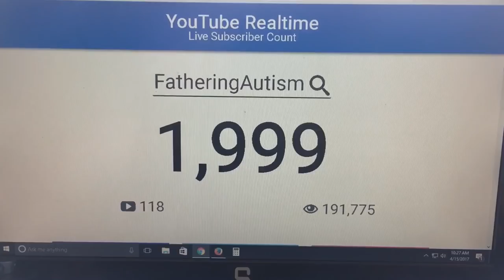Sensory Therapy Swing Giveaway | Inyard Swing | Fathering Autism Vlog #39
Inyard Jumbo Therapy Swing

We hit 2,000 subscribers so we are giving away an Inyard Therapy Swing! The Inyard swing can be used during occupational therapy, for sensory stimulation, or just fun indoor and out. It is the ultimate autism swing and sensory processing disorder swing. Thank you from Fathering Autism.
-TO WIN-
2. Like the video
-GOOD LUCK-

-CAMERA GEAR-
-Cameras
Panasonic G7
iPhone 6S Plus
GoPro Hero+
Nikon COOLPIX S6900
-Microphones
Movo Lavalier
Rode VideoMicro
-Lighting
HD-160 LED Light
LimoStudio 600w
-Tripods
60" Tripod
Flexible Tripod
-Misc. Gear
Camera Grip
Pistol Grip
Phone Mount
GoPro Clip
GoPro Hat
GoPro Chest Harness
Camera Backpack